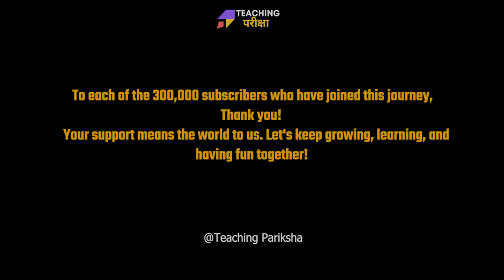We have achieved 3,00,000 Subscribers Today | Thank you Everyone for your constant support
Great news, everyone! Welcome to Teaching Pariksha. We have achieved 3,00,000 Subscribers Today | Thank you Everyone for your constant support | @teachingpariksha

BPSC TRE 2.0 PRT Syllabus Change | BPSC PRT Syllabus  में बड़ा बदलाव | BPSC PHASE 2 UPDATE

𝐏𝐫𝐞𝐩𝐚𝐫𝐢𝐧𝐠 𝐟𝐨𝐫 𝐁𝐏𝐒𝐂 𝐓𝐑𝐄 𝟐.𝟎 | 𝐂𝐓𝐄𝐓 𝐉𝐚𝐧𝐮𝐚𝐫𝐲 𝟐𝟎𝟐𝟒 𝐂𝐡𝐞𝐜𝐤 𝐨𝐮𝐭 𝐨𝐮𝐫 𝐂𝐨𝐮𝐫𝐬𝐞⤵️

🌐 यदि कॉल 𝗨𝗻𝗿𝗲𝗮𝗰𝗵𝗮𝗯𝗹𝗲 है तो कृपया हमें 𝐖𝐡𝐚𝐭𝐬𝐚𝐩𝐩 करें.

🌐महत्वपूर्ण जानकारी प्राप्त करने के लिए यह फॉर्म भरें / Fill this Form to get important Information

➡️ 𝐔𝐏𝐓𝐄𝐓 𝐏𝐚𝐩𝐞𝐫 𝟏 🔸 𝐔𝐏𝐓𝐄𝐓 𝐏𝐚𝐩𝐞𝐫 𝟐 ( 𝐌𝐀𝐓𝐇𝐒 & 𝐒𝐂𝐈𝐄𝐍𝐂𝐄 )🔸 𝐔𝐏𝐓𝐄𝐓 𝐏𝐚𝐩𝐞𝐫 𝟐 ( 𝐒𝐒𝐓 ) 🔸𝐔𝐏𝐓𝐄𝐓   𝐏𝐚𝐩𝐞𝐫 𝟏 + 𝐔𝐏𝐓𝐄𝐓 𝐏𝐚𝐩𝐞𝐫 𝟐 ( 𝐌𝐀𝐓𝐇𝐒 & 𝐒𝐂𝐈𝐄𝐍𝐂𝐄 ) 🔸 𝐔𝐏𝐓𝐄𝐓 𝐏𝐚𝐩𝐞𝐫 ��� + ����𝐏𝐓𝐄𝐓 𝐏𝐚𝐩𝐞𝐫 𝟐 ( 𝐒𝐒𝐓 )